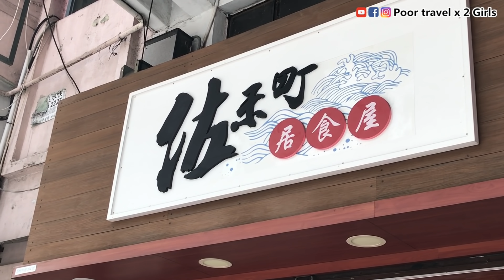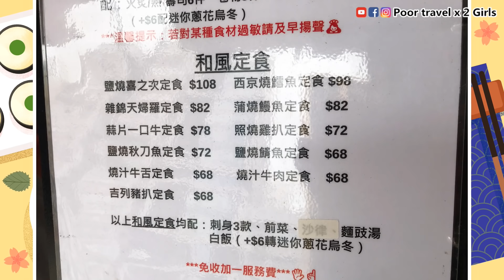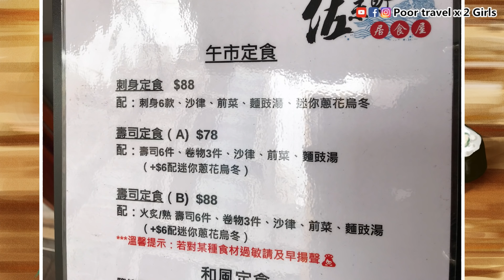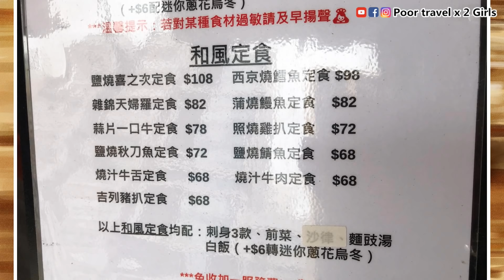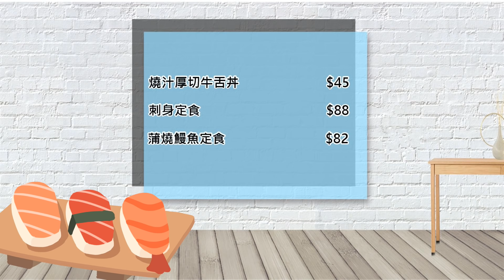[Poor travel香港] $68蚊起！太子刺身定食套餐！包3款刺身、前菜、麵豉湯、白飯！蒲燒鰻魚定食！燒汁厚切牛舌丼！蔥花烏冬！佐禾町居食屋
今次去咗太子「佐禾町居食屋」，試咗2款午市定食同丼飯，分別有「蒲燒鰻魚定食 $82」、「刺身定食 $88 」以及「燒汁厚切牛舌丼 $45」！餐廳中午無需加一收費，等我哋試下質素如何啦～

🔥依加MO+ SIM手機上台月費低至$68起！有興趣就唔好錯過啦～
🔥使用Yay Images圖庫平台，瀏覽超過1200萬張免版稅圖片！

－－－有關資料－－－
🌍佐禾町居食屋 Sagatown Jpfood
📍地址：太子荔枝角道104號地舖
📞電話：28113911
🕒營業時間：12:00 - 16:30，18:00 - 22:00